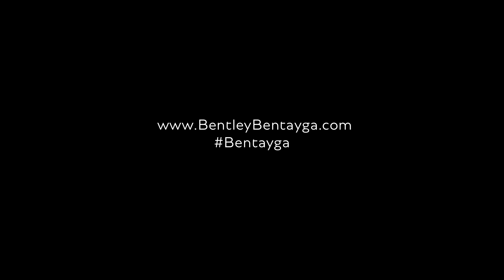BENTLEY BENTAYGA - THE NEW PINNACLE SUV